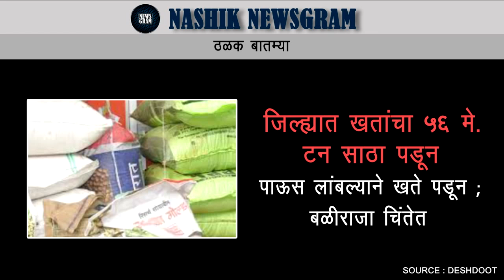Nashik Newsgram | Today's News Headlines |18 June 2016